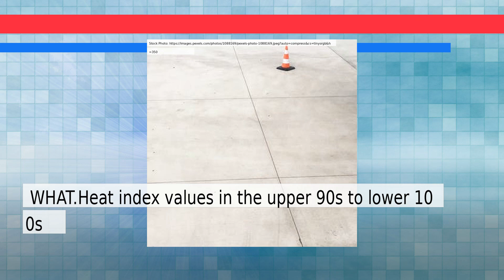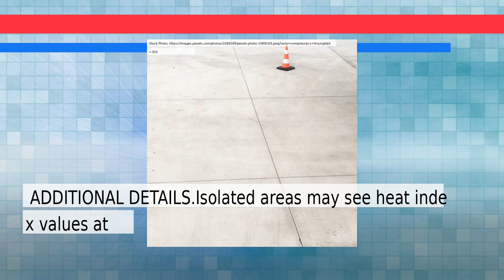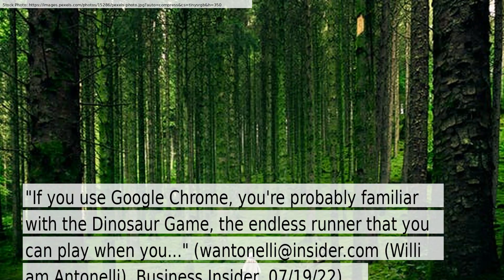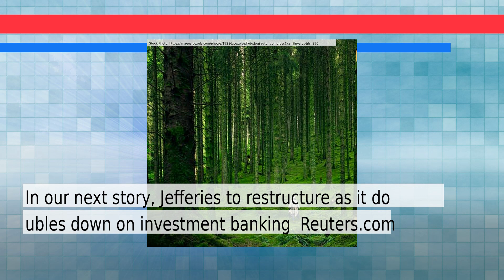News and Weather Forecast for Thursday July 21, 2022 in Brooklyn, NY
The daily news+weather for New York.Weather Forecast for Brooklyn on Wednesday July 2022. This is an autogenerated weather and news report.

Story #1 titled: How to Promote Your Music Online
From Alexander Webb
At Wired

Story #2 titled: Law & Order: Organized Crime crew member shot and killed on set
From Adrian Horton
At The Guardian

Story #3 titled: Hey, Is Anybody Watching the Interns?
From Emma Goldberg
At New York Times

Story #4 titled: How to play the new Robot Game in Google Meet and kill time while you wait for meetings to start

Story #5 titled: Factbox: Spotlight shines on battling lawyers in Twitter-Elon Musk dispute - Reuters
From None
At Reuters

Story #6 titled: Jefferies to restructure as it doubles down on investment banking - Reuters.com
From None
At Reuters

Story #7 titled: By raft and on foot, migrants cross Rio Grande from Mexico to Texas - Reuters Canada
From None
At Reuters